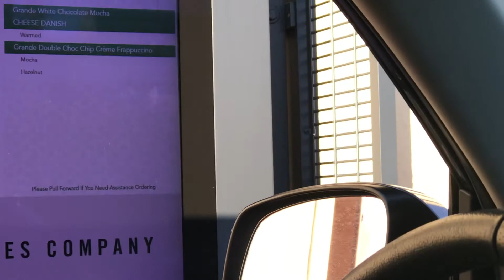Starbucks secret menu: Ferrero Rocher Frappuccino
When ordering from the secret menu remember to use recipe not name.

Ferrero Rocher Frappuccino:
double chocolate chip frappuccino
2  pumps hazelnut syrup
2 pumps chocolate syrup